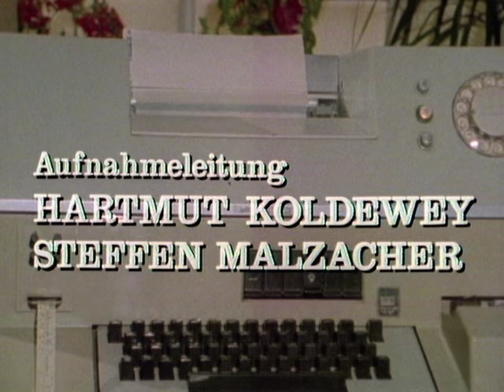Derrick. Staffel 10, Folge 12: Entlassen Sie diesen Mann nicht!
Kriminalfilm um einen Mord; als Täter verdächtigt ist der gerade aus Psychiaterie entlassenen Dr. Kroll, der vor seiner Scheidung mit dem Opfer verwandt war.